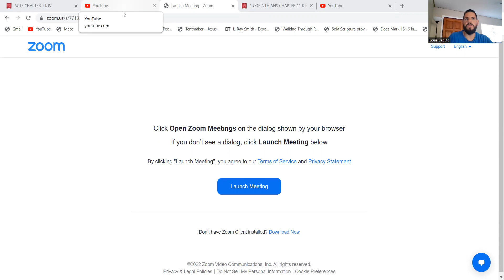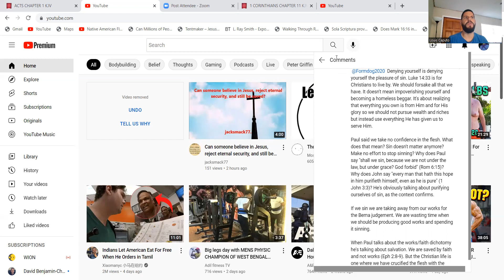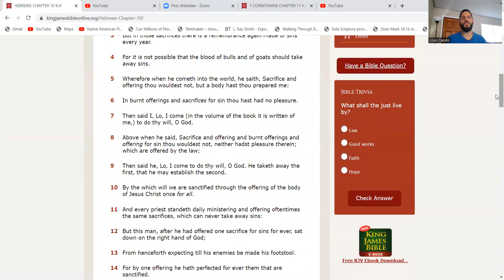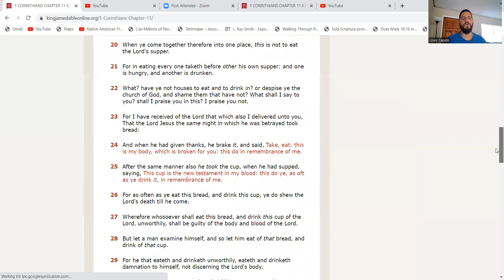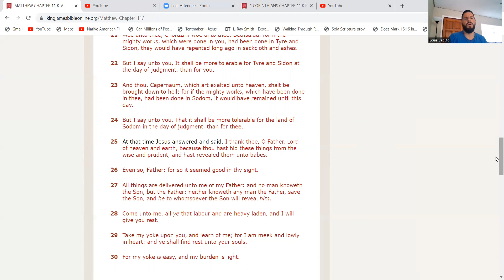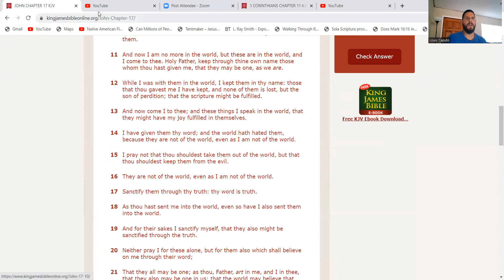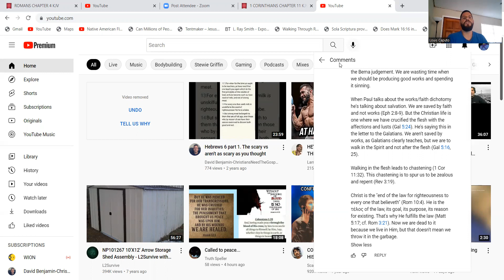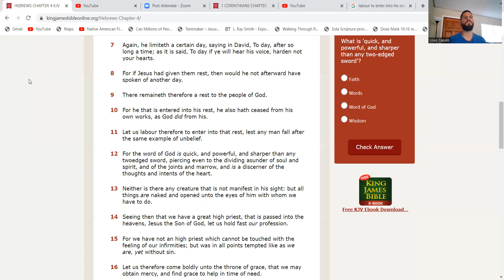A rebuke to a comment I received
Guys forgive me, in the beginning I mentioned discipleship according to Luke and John and went on to mention a verse from John to make a comparison to Luke.  Even though the verse was from John, it clearly represents how difficult discipleship pre-cross actually was.  I could have used passages directly from Luke but that one of Peter had immediately come to mind is all.